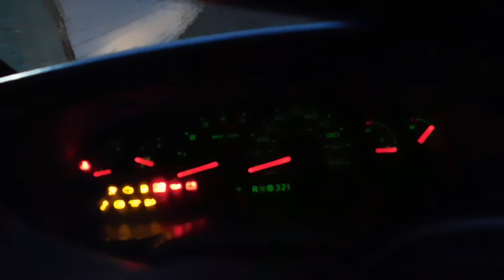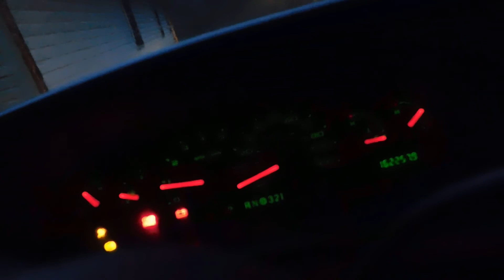E450 6.0 hard coldstart